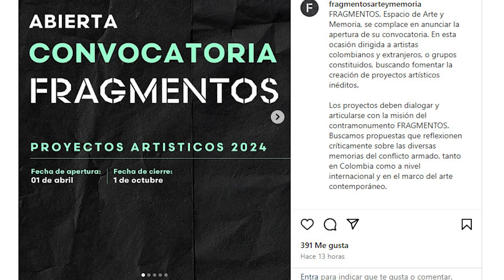Abierta convocatoria "fragmentos" para proyectos artisticos